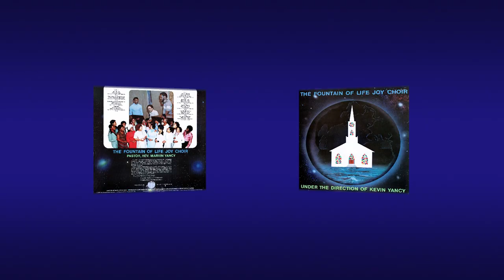"Hallelujah" (Original)(1977) The Fountain Of Life Joy Choir (Featuring: Marvin J. Yancy)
The Fountain Of Life Joy Choir (Featuring: Marvin J. Yancy)
"Hallelujah"
Soloist: Marvin J. Yancy
Written by: Kevin Yancy